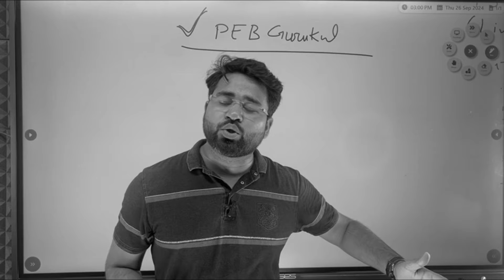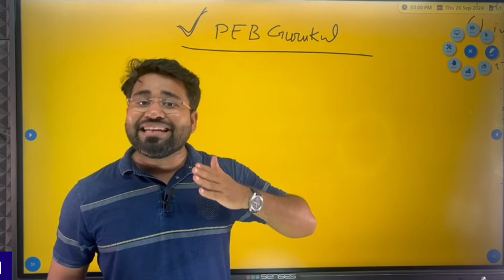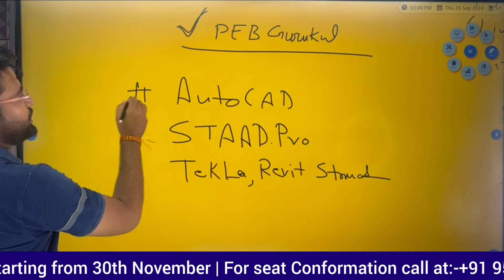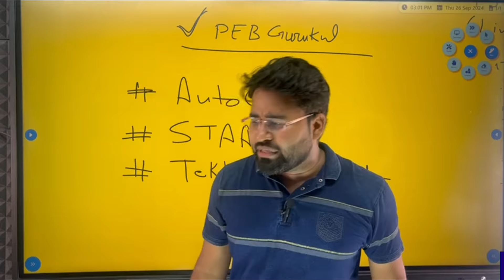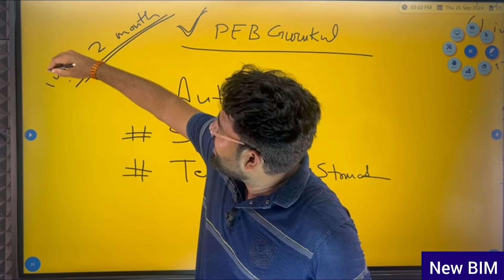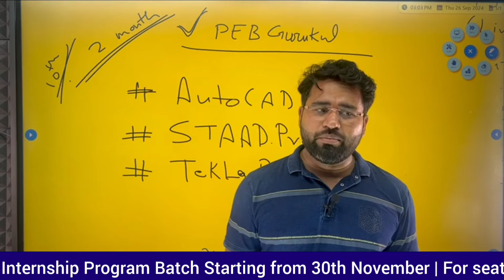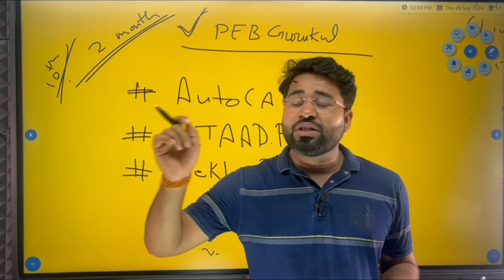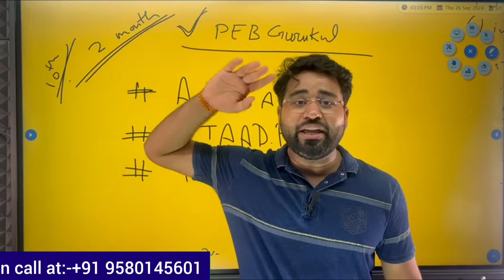Shock Your Colleagues: Pursue a Career in PEB || Level Up Your Career | Akash Pandey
✅New BIM Internship Program Batch Starting from 30th Nov ♦

♦️ Have you taken a 5-year break from your career but are passionate about returning to the exciting world of BIM? Join Rajiv as he shares him inspiring journey of restarting her career in BIM after a significant gap.

Whether you're a seasoned professional looking to re-enter the workforce or a recent graduate seeking a career change, this video offers practical advice and encouragement to help you achieve your goals.